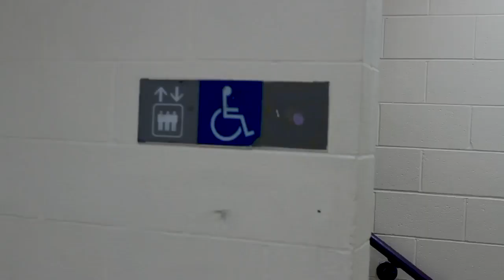Anacortes High School Live: Rock the Island 2018